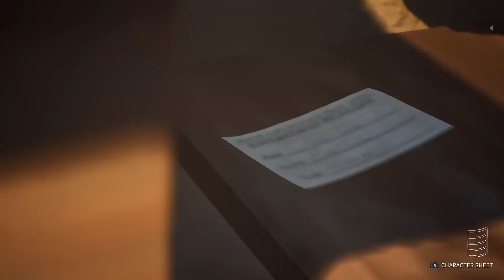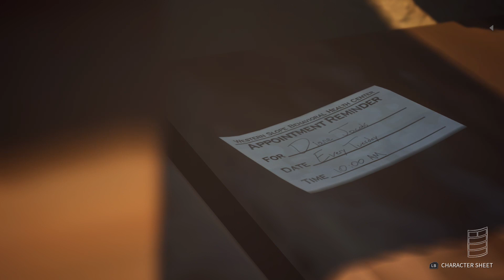Looking | Life Is Strange: True Colors ~ Part 18!!! Lets go!!!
Lets go!!!  Looking | Life Is Strange: True Colors ~ Part 18!!! Lets go!!! Life is Strange: True Colors You play as Alex Chen, a young woman with a troubled childhood who comes to the fictional mining town of Haven Springs, Colorado to live with her brother Gabe. After a mysterious accident, Alex uses her supernatural empathic abilities to bring the town’s secrets to the surface. Today I will  play as life is strange true colors Alex as I make impossible choices. I will also give you life is strange true colors walkthrough and life is strange true colors full gameplay. I love playing video games ever since I was born!!

Facebook is Coming soon
Xbox One Gamertag: KingMvp78
PlayStation 5 Gamertag: KingMvp78